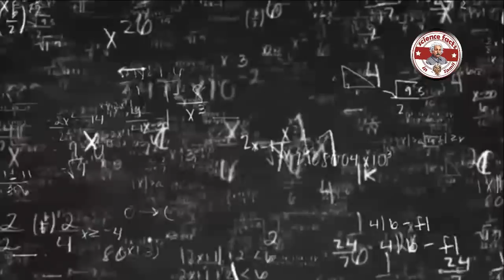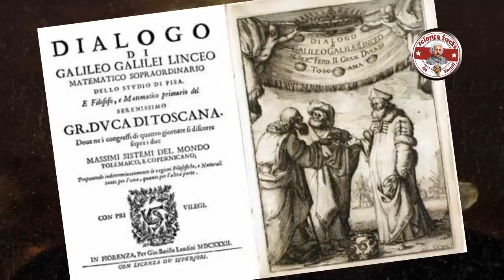ஓடும் பேருந்திற்குள் பறக்கும் கொசுவின் வேகம் என்ன?| Speed of flying insect inside bus|Tamil|SFIT